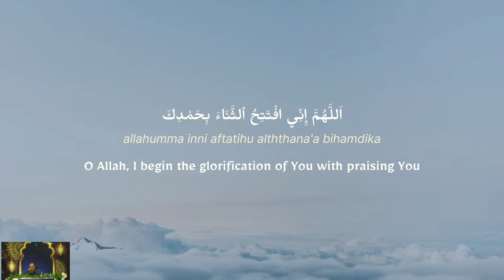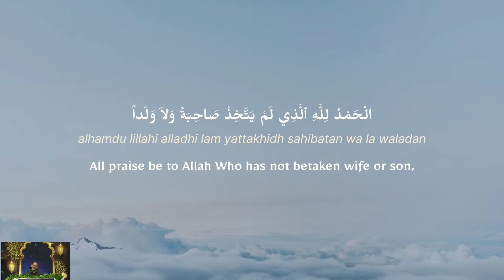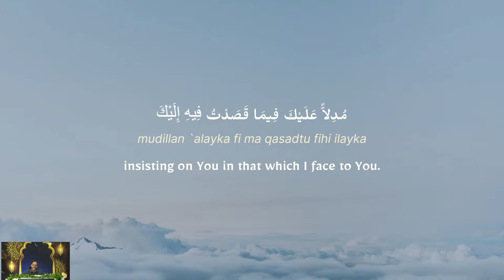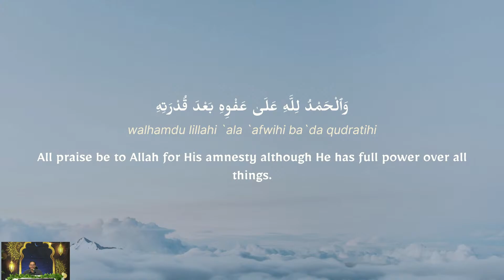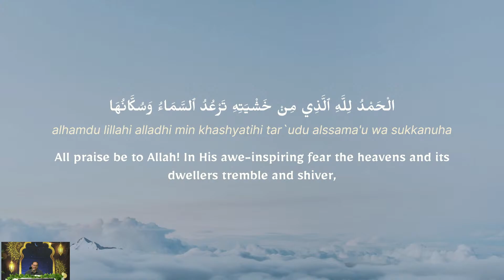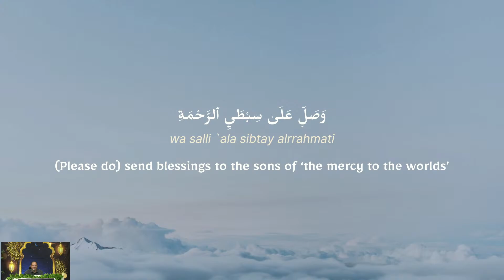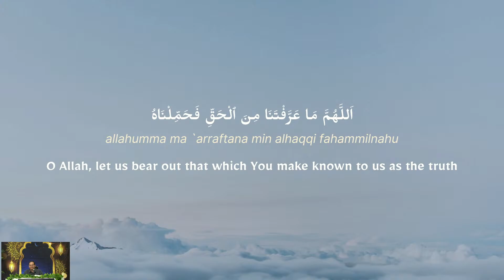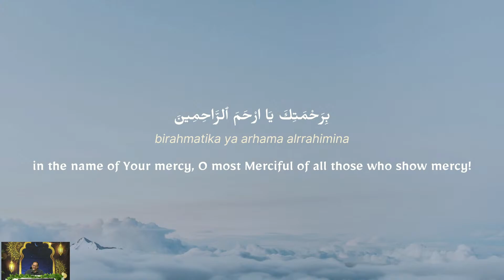Shahr Ramadan - The Rules of Fasting - Sheikh Mansour Leghaei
Qur'an - Sayed Javad Hosseini